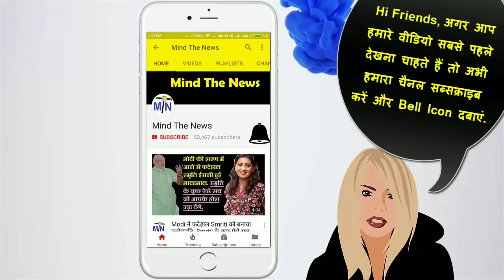नीति आयोग के उपाध्यक्ष ने Modi के Gujarat Model की खोली पोल.